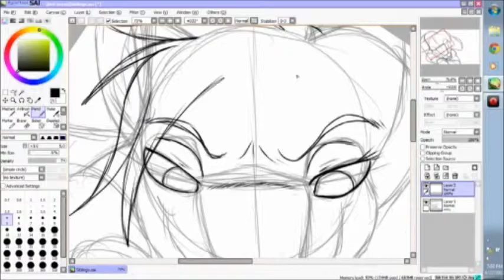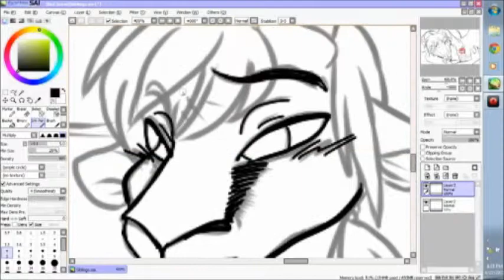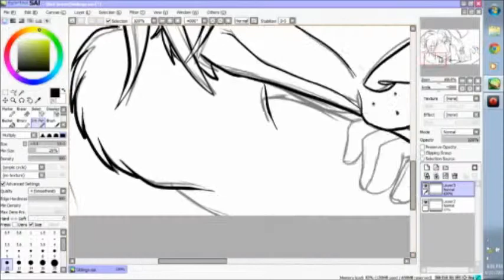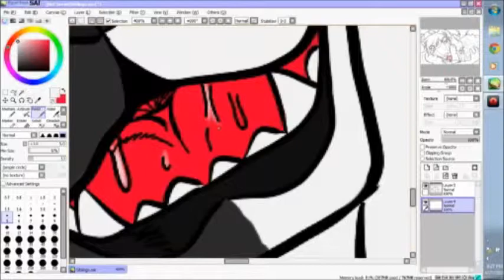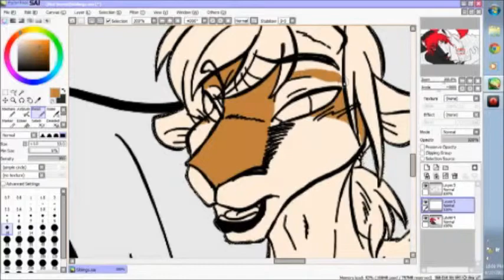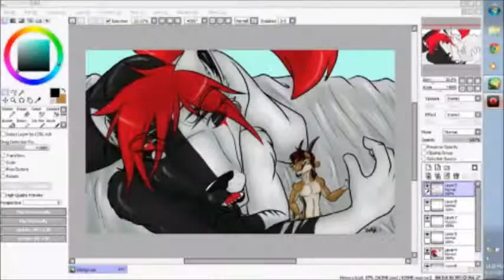MY SISTER IS SO DEMANDING!!! ~Speedpaint~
COMMENT ARE LOVE!!!

A speedpaint of a picture I did for my fur sister. The music fits I think. xD Well, hope you enjoy.

To see more of my art, give my Furaffinity page a gander.